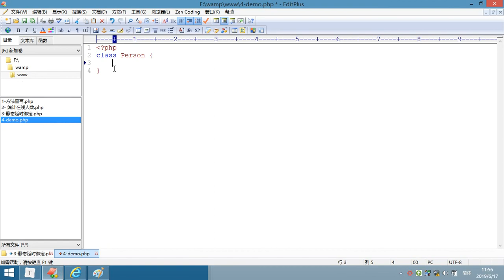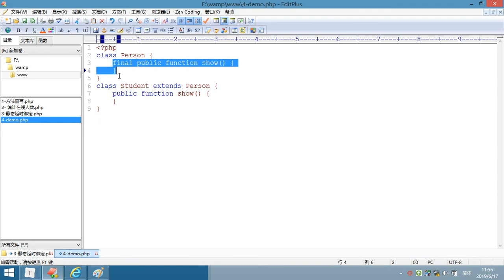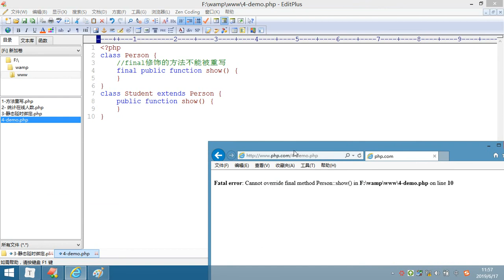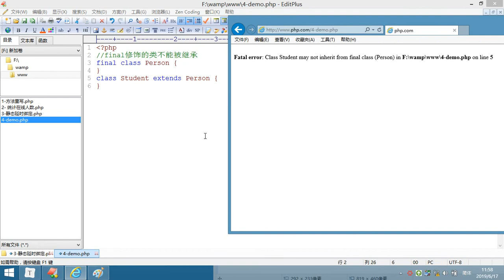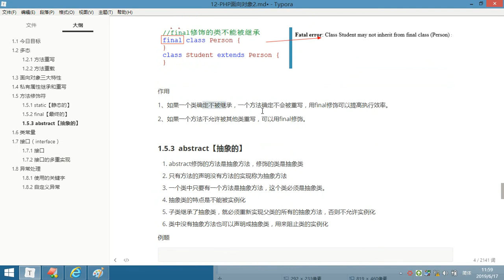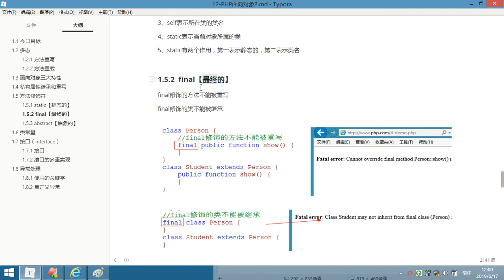面向对象 2- 10 final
就业班 课程目录：

1 JavaScript
2 NnodeJs
3 AJAX
4 VUE
5 PHP基础
6 MySQL
7 面向对象
8 PDO
9 MVC
10 PHP核心
11 thinkPhp
12 restful
13 pyg
14 linux
15 laravel
16 wechat
17 swool
18 zfw
19 redis
20 memcache